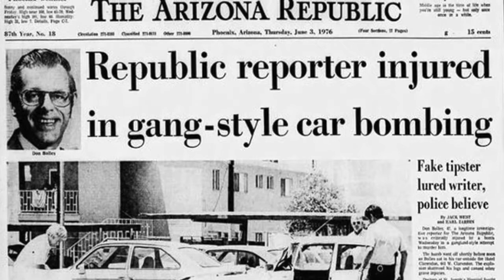Global Journalist: Environmental journalists under threat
Covering the environment is a surprisingly dangerous beat for journalists. Over the last decade, as many as 29 reporters have been killed for their work on environmental stories.
A number of these were reporters who covered the mining industry in developing nations where efforts to silence pesky journalists isn't unusual.
On this edition of Global Journalist, the story of an Indian journalist burned to death for reporting on illegal mining and a Guatemalan journalist forced into hiding for covering pollution protests. Plus: how a group of international investigators are trying to follow environmental stories too dangerous for the local press to report.

Joining the program:
*Laurent Richard, editor, Forbidden Stories
*Juliette Garside, reporter, The Guardian
*Eric Freedman, professor of environmental journalism, Michigan State University

Producer: Edom Kassaye